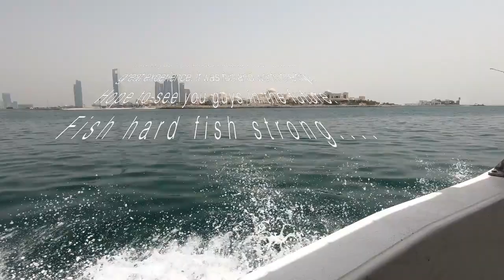Trevally Trip with Abu Dhabi Fishing FB - popping n jigging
22 Aug 2018. in search of Trevally we go far out about 50 NM open sea looking for school of feeding Trevally. together with trevally we also caught queenfish and grouper.